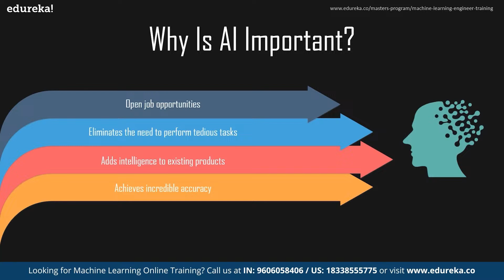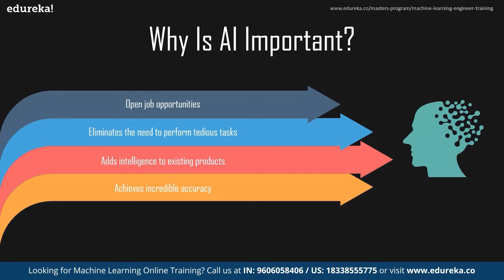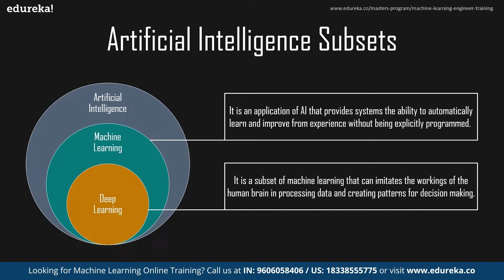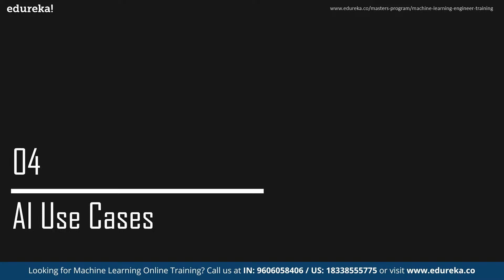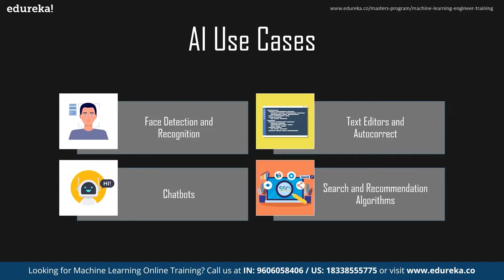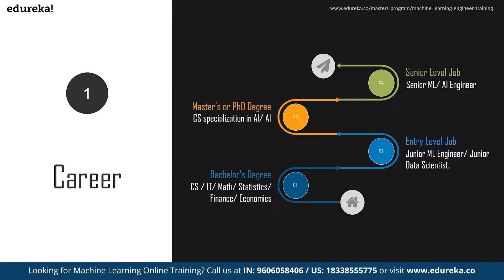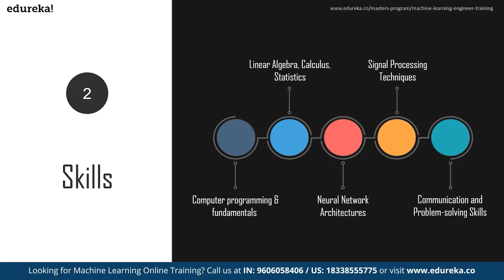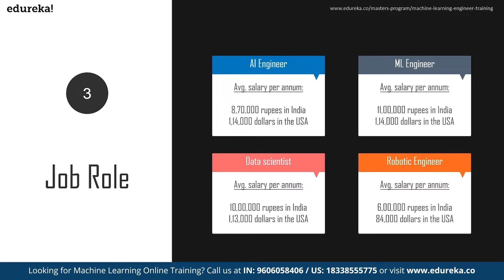AI Roadmap For 2024 | Learn AI | Artificial Intelligence Careers | Edureka Rewind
This Edureka video on "AI Roadmap For 2024” will provide you with comprehensive and detailed knowledge on the artificial intelligence roadmap based on career, skills, and job roles.
00:00:00 Introduction
00;00:59 Agenda
00:01:23 What is Artificial Intelligence
00:02:23 Why is AI Important
00:04:43 AI Subsets
00:06:12 AI Use cases
00:08:50 AI Roadmap